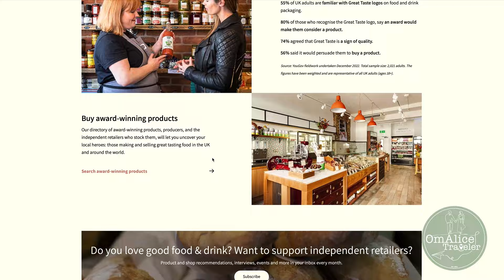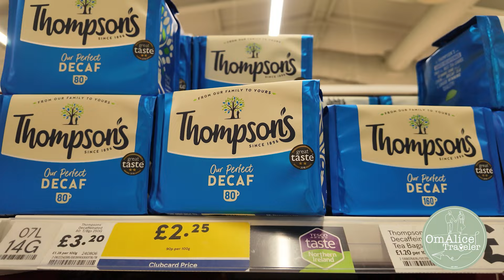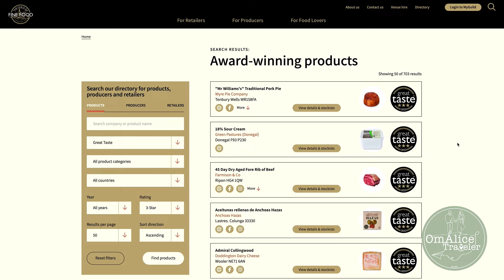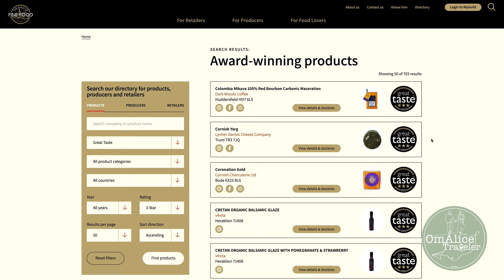056_英國的Great taste標籤是什麼？可靠嗎？ I 英國飲食業界的奧斯卡？ I 3星⭐️產品有幾難搵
056_英國的Great taste標籤是什麼？可靠嗎？ I 英國飲食業界的奧斯卡？ I 3星⭐️產品有幾難搵